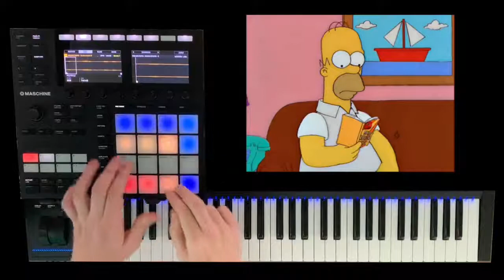BRETT ORR | Live Looping | "Police Cops" theme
This is my tribute to the great TV show POLICE COPS that should have turned into its own comedy series.

This was recorded live in one take using a loop pedal, and I added the footage later.

WANT THE GEAR IN THIS VIDEO?

MUSIC GEAR

1. Keyboard

2. Drum Machine

3. Ableton Controller

4. Launchpad

5. Microphone

6. Mixer

VIDEO GEAR

1. Sony A6400

2. GoPro Hero 7

3. ATEM Mini

ACCESSORIES

Keyboard Stand